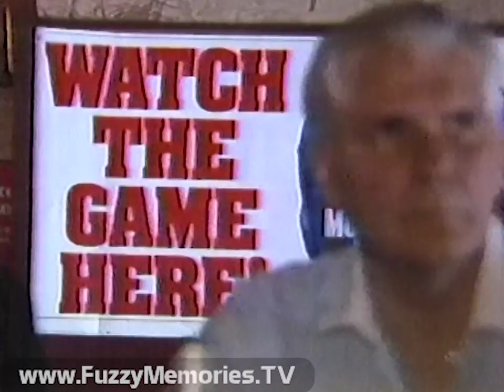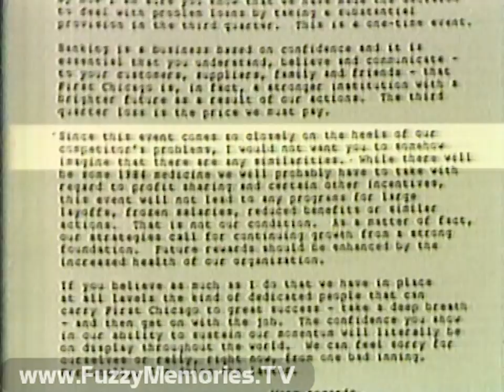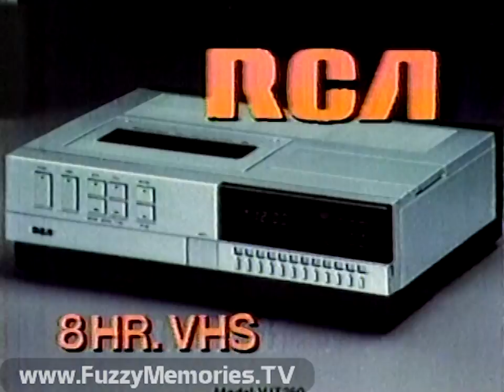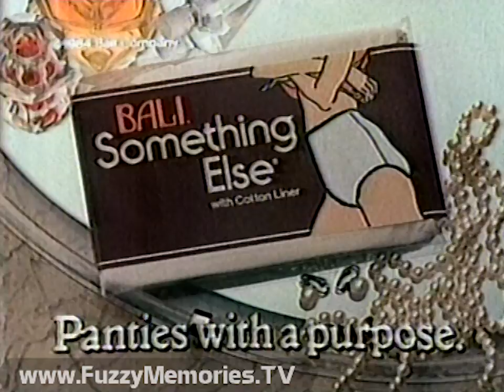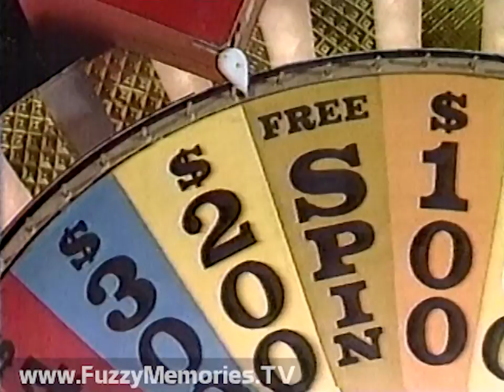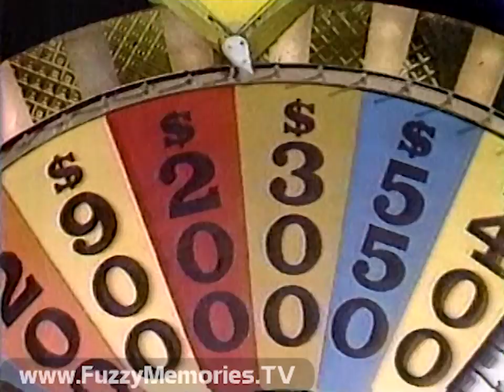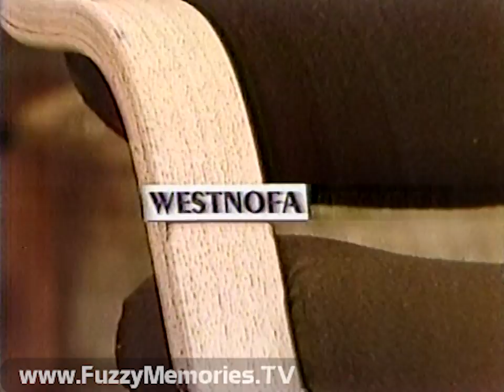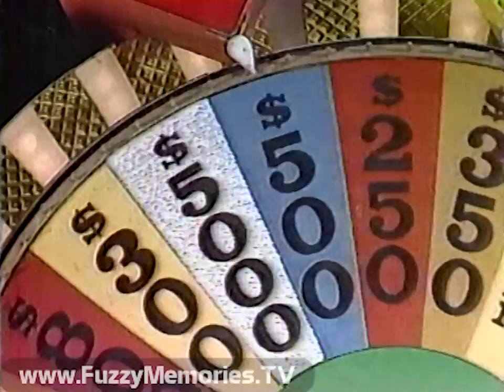WLS Channel 7 - Eyewitness News at 6pm (Complete Broadcast, 10/3/1984) 📺 [+Partial Wheel of Fortune]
Here's a complete broadcast of Eyewitness News at 6:00pm on WLS Channel 7, anchored by "The Big Tuna" himself, Floyd Kalber, followed by a partial edition of Wheel of Fortune.

Includes:

Station ID / Wheel of Fortune promo (voiceover by Ernie Anderson)

News open, followed off the bat (pun not necessarily intended) by Chicago Cubs' Game 2 victory in NLCS and reports by Kim Peterson, Mary Ann Childers and (in DeKalb) Alan Krashesky

Commercials for:

Wag's - $2.99 special on chicken, spaghetti and other dishes (logo looks like it was pinched from Walgreens)

DuPont Corian table top - at kitchen and bath dealers

Now to other news:

- 200 students suspended from Holy Angel School at 607 E. Oakwood by Father George Clements after their parents had missed previous Sunday's Mass, as reported by Jim Avila; parents Darlene Bertrand and Patricia Ellington are interviewed

- Six teenagers from North Barrington Hills accused of commando-type crime spree in that area

- Major financial problems at First National Bank Chicago due to huge loan losses (and in wake of similar problems at Continental Bank), as detailed by financial editor Andrew Leckey (with clips of 1st chairman Barry Sullivan speaking of situation); followed by Wall Street averages and groundbreaking for expansion of McCormick Place

Commercials for:

Benihana Frozen Restaurant Classics

AMC/Jeep/Renault - "The Ones to Watch Clearance Time"

Promo for "The Odd Couple" with Rita Moreno and Sally Struthers at Shubert Theatre

America's Life & Health Insurance Companies - "Fair Payment"

Steve Deshler weather forecast

Commercials for:

Wickes Furniture - with Chairman Sanford C. Sigoloff

The Video King - with Cubs' Jody Davis

Heritage Bank

Tim Weigel at Wrigley Field, with details on Cubs' Game 2 win, discussion with Mike Adamle, and comments from Cubs' Bob Dernier and manager Jim Frey, Padres manager Dick Williams and Steve Garvey; followed by news on Detroit Tigers' ALCS Game 1 win over Kansas City Royals

Commercials for:

Jewel Stores - Round the Clock values

Something Else Panties by Bali

Little Debbie snack cakes

Dodge Trucks - 5 Year/50,000 Mile Protection Plan

John Drury previews 10pm newscast to be aired after ALCS Game 2, then Floyd closes newscast.

Commercials for:

Allied - "We Mean Business"

Quickie automatic sponge mop

Station ID / promo for Midnight Movie "Say Goodbye, Maggie Cole"

Open and Segment 1 of Wheel of Fortune

Commercials for:

Eagle Food Centers' Great American Foodfest of National Brands

1985 Plymouth Reliant K

Segment 2 of program

Commercials for:

Bob Evans Pork Sausage

Zayre - Customer returns with a smile

Political ad for Paul Simon (no, not the folk singer) for Senate

Chicago Tribune - hyping their sports coverage of Cubs

Segment 3 (recording ends midway)

This aired on local Chicago TV on Wednesday, October 3rd 1984 during the 6:00pm to 6:48pm timeframe.